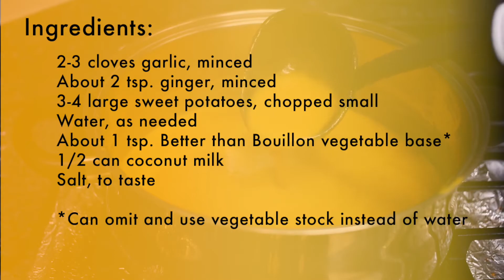Vegan Sweet Potato Soup with Coconut Milk & Ginger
This easy, vegan sweet potato soup is infused with coconut milk and fresh ginger for an exotic, savory, comforting bowl of goodness. This is seriously one of my favorite soups I've ever made!! You could just drink it up. Try it. Thank me later.

PS - it's also oil-free and gluten-free ;)

(including a sweet, creamy combo of coconut, ginger, and sweet potato)